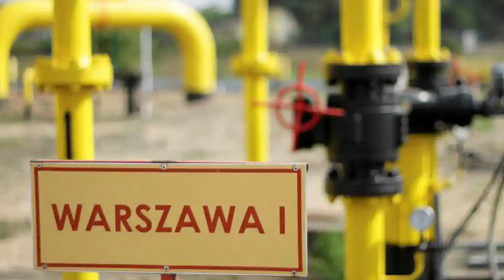Tin Tức 5 Châu, ngày 27/4 | ABTV Houton 21.12